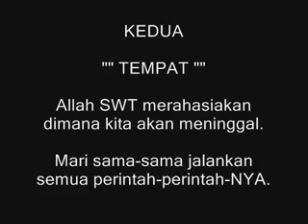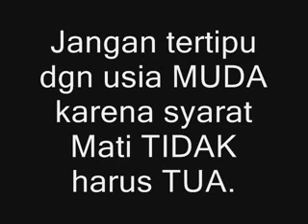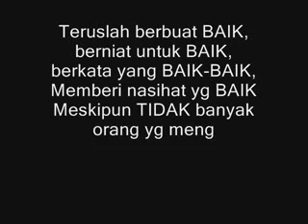Renungan Hari Akhir